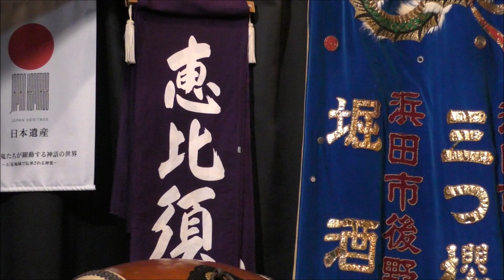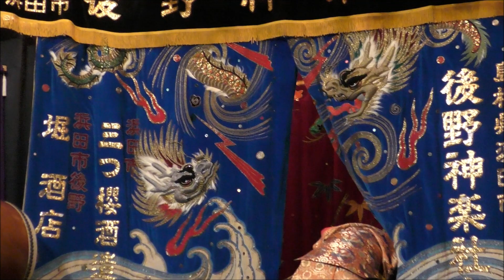【石見神楽 恵比須】 後野神楽社中 2023.9.18 久光山八幡宮奉納神楽 チャプター付き！ 島根県浜田市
後野神楽社中さま 承認済みです。

[以下引用]

あらすじ
大国主命の第一の御子で美保神社の御祭神とされる八重事代主命（やえことしろぬしのみこと）である、恵比須様を題材とした演目。
旅人が出雲大社巡礼の途中、 美保神社に参詣し、宮人に神社のいわれを聞いていたところ、目の前に恵比須が現れ、 鯛を釣り上げ寿福をあらわすという、幻想的かつ大変おめでたい神楽です。

0:00 開始
1:14 恵比須 登場
10:29 福飴をまく
17:15 鯛釣り
18:39 喜びの舞